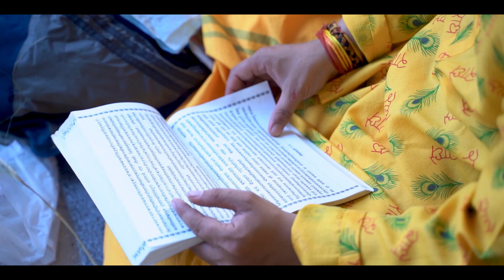Laxman Weeds Maina